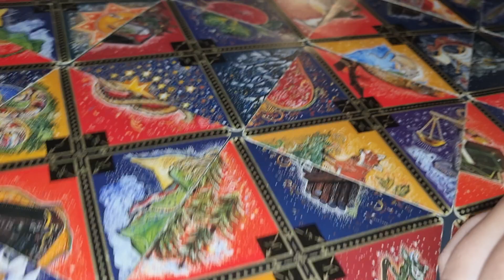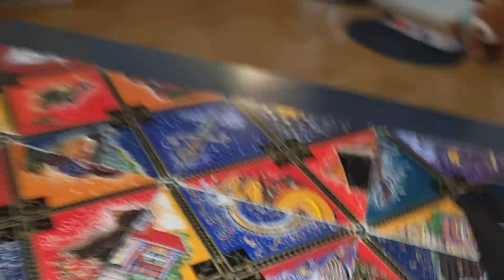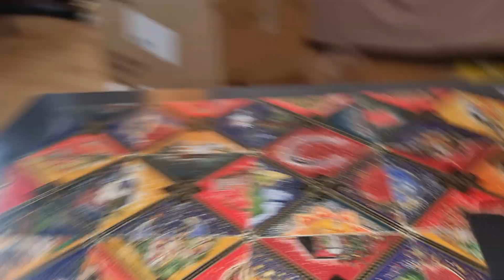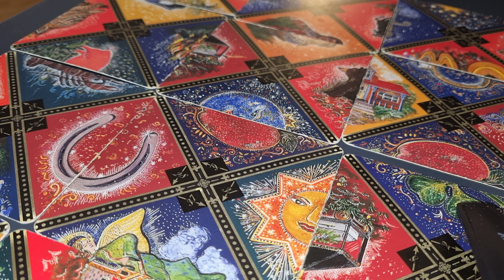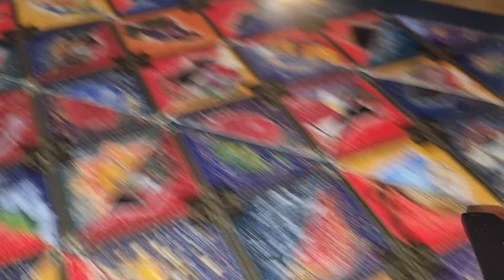LEU IUNIE 2022-nu am facebook 0031617555222